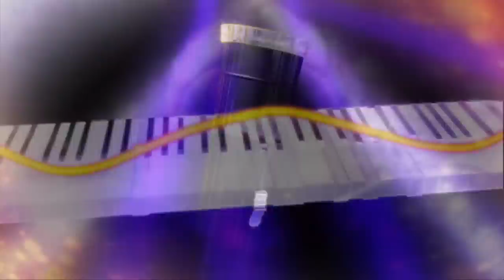کنسرت مژگان شجریان و کوارتت شهرزاد – بلور بنفش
یک سال پیش در چنین روزهایی مژگان شجریان در جشنواره "صدای زن خاورمیانه" در سوئد، کنسرت "مسافر" را اجرا کرد، کنسرتی با همراهی پیانو و سنتور و چهار ساز زهی "کوارتت شهرزاد"( تنها کوارتت رسمی زنان در ایران است).
در این کنسرت مژگان شجریان از ساخته های پدرش، محمدرضا شجریان  خواند و بارها از او یاد کرد او همچنین از میان آهنگ‌های معروف پدر "رزم مشترک" را اجرا کرد و به یاد او آهنگ مسافر را خواند.